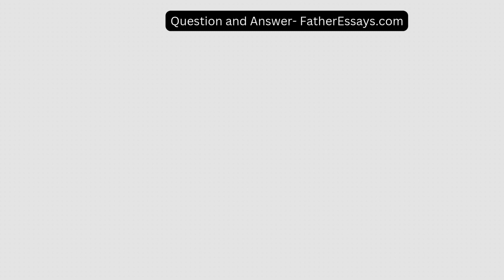Write a three to four page paper in APA format that addresses the following topics in a cohesive ma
Write a three- to four-page paper in APA format that addresses the following topics in a cohesive manner Â· How will you develop a coding audit plan (frequency and percentage of charts) Â· How will you use the OI